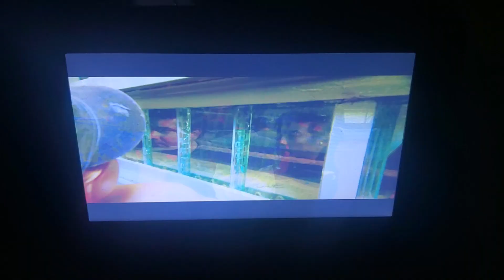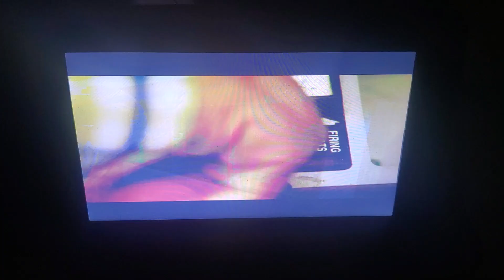Mythbusters Banana Slip Double Dip Intro